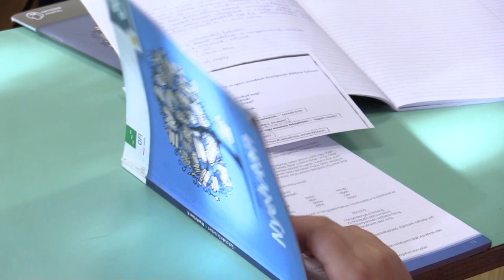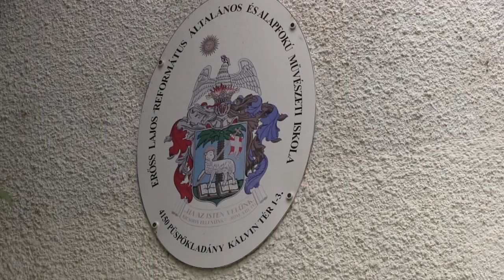Három új intézményvezető az általános iskolákban